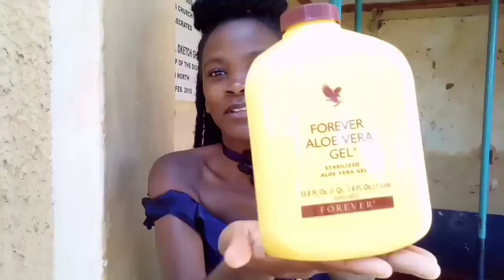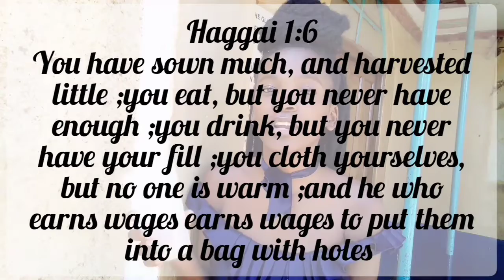Chit-chat || HOW GIVING TITHE has helped me LEVERAGE my Blessings || Let's talk Detoxing || ELLE A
Hey loves 🤗 thankyou so much for clicking. I choose to share about giving tithe as a way of God blessing you. I hope I transform you...

ELLE A ❤️